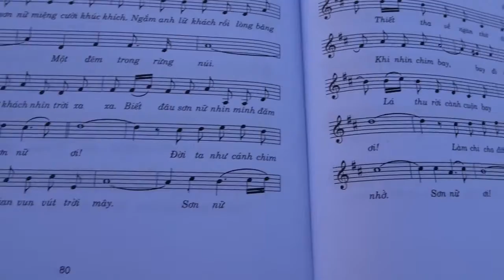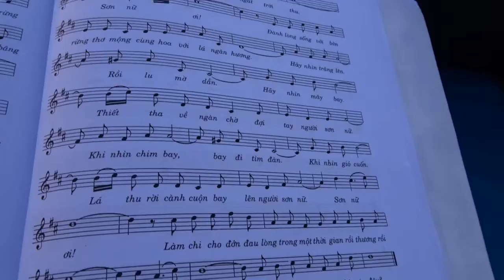Sơn Nữ Ca. Trần Hoàn. Guitar Tremolo/ Solo: Quá Si Mê Đời. Quasimodo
Join me as I explore singing, playing guitar, cooking, and travelling. I am an amateur musician, cook, and traveller -  who is learning more everyday.

I joined YouTube in 2009, and finally put my compact Sony digital camera to good use.

Please do not comment un-necessary thoughts. I upload videos not to show off, but to share my love of music, travelling, and cooking.

That's all!